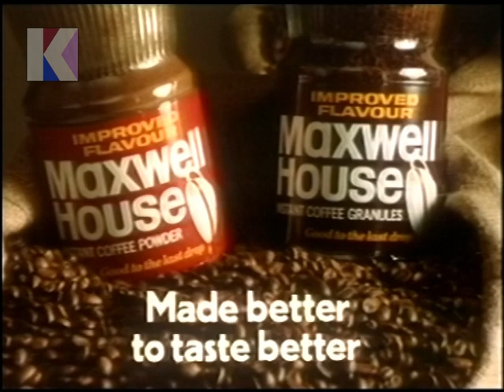Monday 3rd July 1978 ITV Southern - Day By Day - Adverts - David Niven - Twiggy - Kenny Everett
3rd July 1978 - ITV Southern

Channel: ITV Southern
Date: Monday 3rd July 1978
Time: 6.45pm approx.
Continuity Announcer: Brian Nissen

• End of Day by Day
• Continuity: Monday evening menu
• Advert: MAXWELL HOUSE (DAVID NIVEN)
• Advert: DENTYNE CHEWING GUM
• Advert: DUNLOPILLO
• Advert: SCHWEPPES SLIMLINE SHANDY (TWIGGY)
• Start of Kenny Everett's Video Show